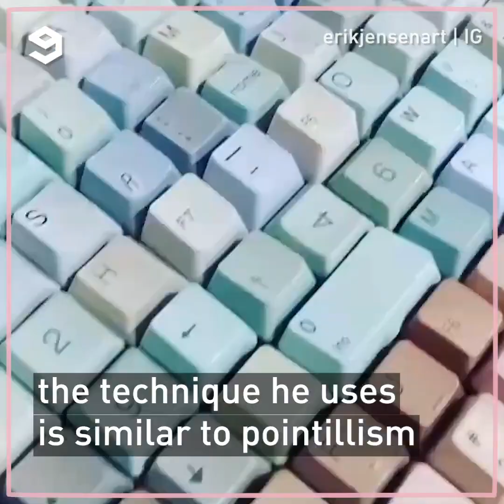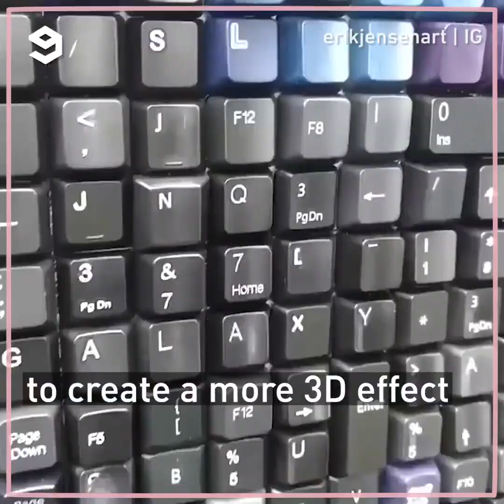Recycling computer keys into famous paintings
Recycles computer keys into paintings.

by Erik Jensen Art